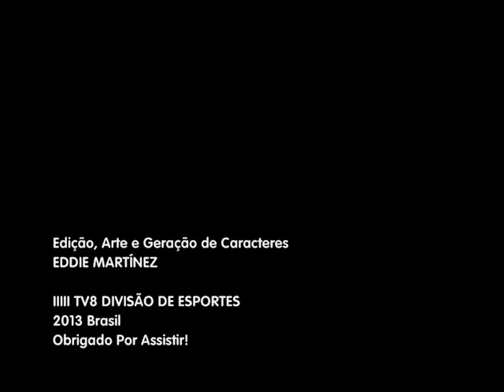Portuguesa Santista 4x4 Portuguesa - Paulistão 1998 - De 0x4 para 4x4 - Douglas Porto (Jovem Pan)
Campeonato: PAULISTÃO 1998 - Local: ESTÁDIO ULRICO MURSA, SANTOS, SP, BRASIL - Fase: 1ª FASE - ÚLTIMA RODADA - Jogo: PORTUGUESA SANTISTA 4X4 PORTUGUESA DE DESPORTOS - Data: 01/MARÇO/1998 - Áudio: RÁDIO JOVEM PAN AM - Narração: DOUGLAS PORTO - Comentários: MAURO NÓBREGA - Reportagens: FÁBIO SERÓDIO E LUCIANO FACCIOLI - Programa: TERCEIRO TEMPO - Apresentação: MILTON NEVES